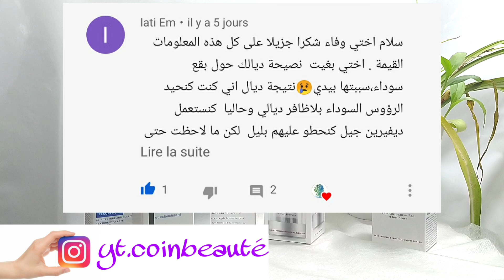Eucerin anti pigment sérum duo VS Neosoins gel HQ النقط المشتركة و الفوارق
COIN BEAUTE
eucerin anti-pigment sérum duo avis

eucerin anti-pigment duo prix maroc

eucerin ecran anti-pigment prix maroc

eucerin anti-pigment prix maroc

eucerin anti-pigment correcteur prix maroc

gamme eucerin anti-pigment prix maroc

eucerin anti-pigment soin de jour prix maroc

eucerin pigment control prix maroc
neostrata gel hq dépigmentant prix maroc

neostrata hq skin lightening gel maroc

neostrata gel hq dépigmentant

gel hq neostrata

neostrata gel prix maroc

neostrata pigment lightening gel avis

neostrata skin lightening gel

neostrata pigment lightening gel prix maroc
علاج التصبغات الجلدية العميقة بالأعشاب

علاج التصبغات الجلدية العميقة بالليزر

لإزالة التصبغات الجلدية

علاج التصبغات الجلدية في الظهر

أسباب تصبغات الجلد البنية

تصبغات الوجه البنية

أسباب ظهور بقع بنية على الظهر والصدر

هل تصبغات الجلد خطيرة
الكلف في الوجه

علاج الكلف القديم

الكلف بالانجليزي

علاج الكلف في أسبوع

علاج الكلف عند الرجال

أسباب ظهور الكلف والنمش

ماهو الكلف

كيف أزيل آثار الحبوب

ماسك لإزالة آثار الحبوب

كيف أزيل آثار الحبوب من الوجه في يوم واحد

آثار فقع الحبوب

ماسك لإزالة آثار الحبوب للبشرة الدهنية

كيف أزيل آثار الحبوب من الوجه بسرعة

تصفية الوجه من آثار الحبوب

كريم إزالة آثار الحبوب من الوجه